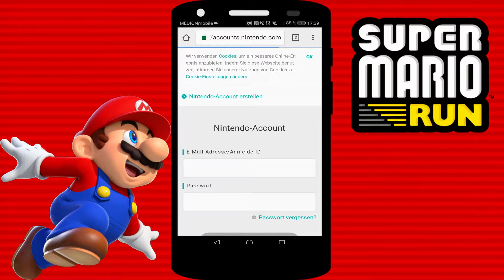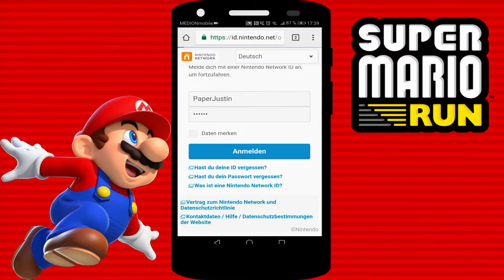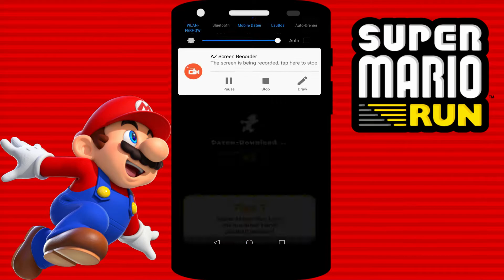SUPER MARIO RUN - Let's Show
SUPER MARIO RUN - Let's Show [Deutsch ♦ Let's Show ♦ 1080p@60FPS]

Es freut mich sehr, dass du mein Video angeklickt hast.

♦ Gaming-Accounts ♦

Wii U: PaperJustin (Nintendo Network ID)
PS3: reusgoetze (PlayStation Social Network)
Steam: luigilp13 (Steam ID)

♦ Projekte-Listen ♦

♦ Meine Programme ♦

♦ Social Media ♦

♦ Ihr könnt auch mit mir reden ♦

Skype: justinbecker.97
Discord: Der alte Link funktioniert nicht mehr, da der Server gelöscht wurde -.- Den Link zum neuen Server bekommt ihr in einem Livestream

♦ Informationen zum aktuellen Video ♦

Heute seht ihr das erste meiner Let's Shows in diesem Videomarathon.